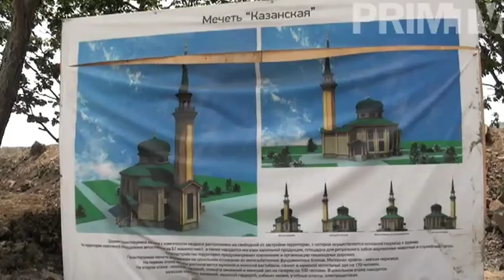Строительство мечети во Владивостоке